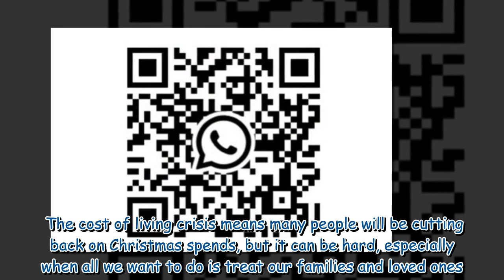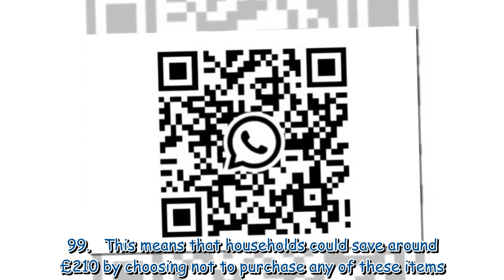Mum names three Christmas items to avoid buying to save money this winter